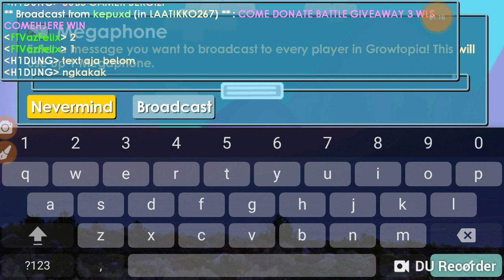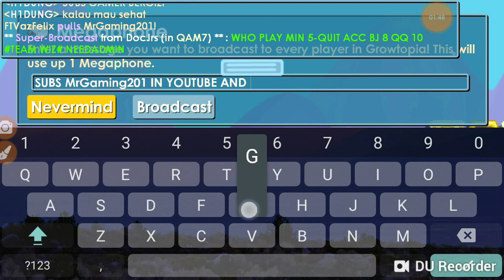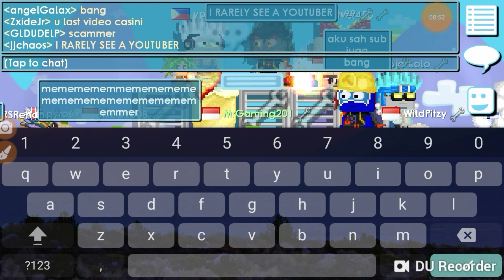Growtopia Indonesia | Giveaway Buat Para Vans Part 1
Coment
Say hi yt say hi yt say hi yt